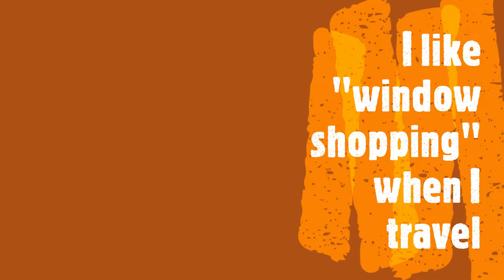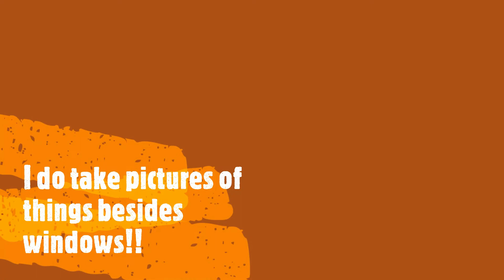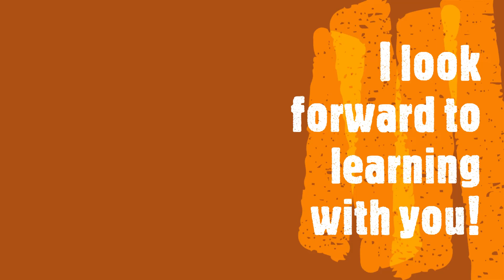Li's Window-shopping Journey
Hi! I teach Intercultural Communication, Intro to Communication and Intro to Mass Communication @ Bellevue College. This is a small collection of my window-shopping journey around the world. Look forward to learning with you!